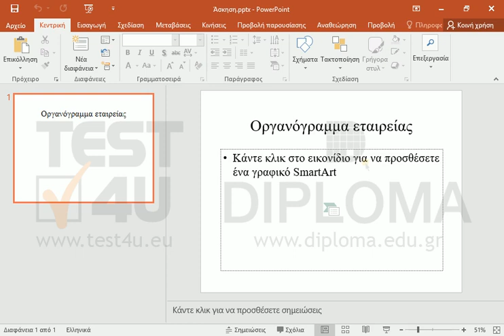Δημιουργήστε ένα οργανόγραμμα ώστε στο υψηλότερο επίπεδο ιεραρχίας να βρίσκεται ο Γουτούδης...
Δημιουργήστε ένα οργανόγραμμα ώστε στο υψηλότερο επίπεδο ιεραρχίας να βρίσκεται ο Γουτούδης Κώστας, ο οποίος θα έχει βοηθό και 2 υφισταμένους.

77-422 Microsoft Office Specialist Powerpoint Core 2013 - Ελληνική έκδοση